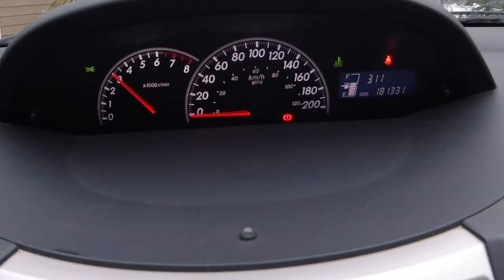Speeds on the Vancouver Island mid-island Highway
A mocumentary about the change in speed limits on the Mid island highway on Vancouver Island British Columbia Canada.

Equipment I use:

Go Pro Hero 5 Sessions = USA

Sony HDR Camcorder =

Canon Powershot =

iPhone 5s =

Zoom H1 Sound recorder = USA

Edited on Mac ( there is no better ) with iMovie =

All rights of the video are mine. All stills, and video, created/captured are property of me.  No reproduction for media/news/YouTube is allowed without prior written permission.